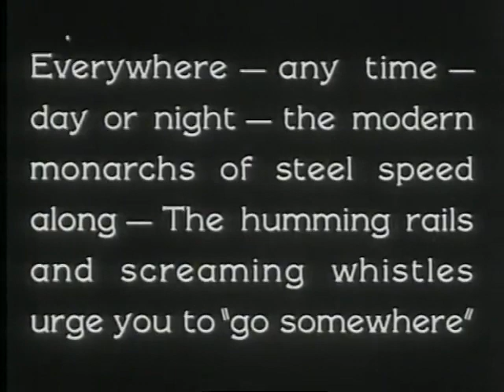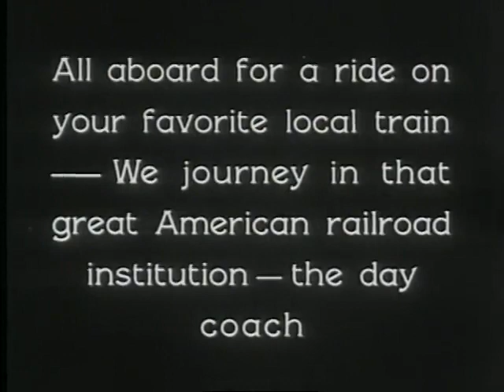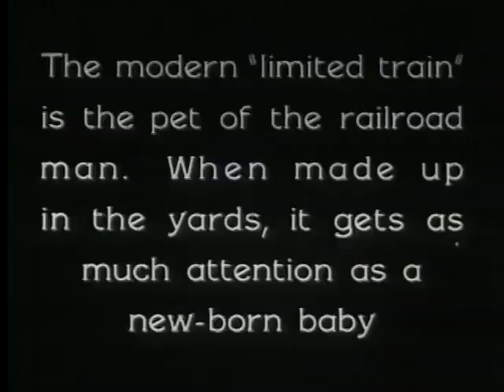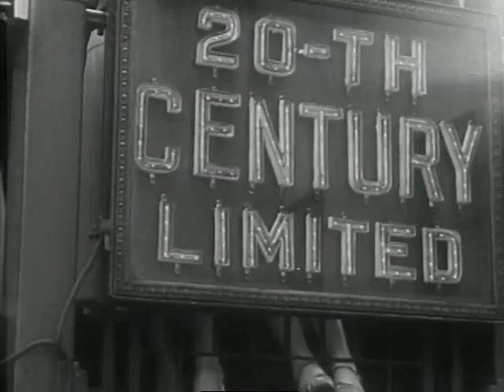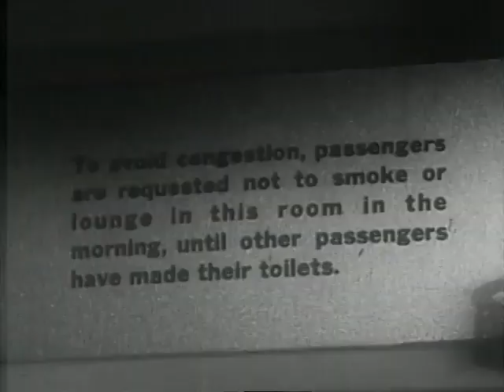Rhapsody of the Rails (1933)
Pictorial treatment of passenger service on the New York Central, including the 20th Century Limited.